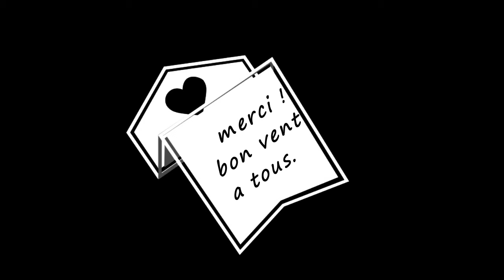cerf-volant caméra embarquée.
caméra embarquée sur cerf-volant delta 1m20 d'envergure.